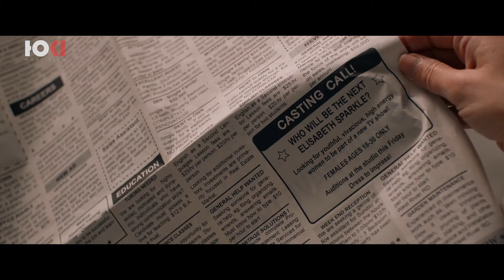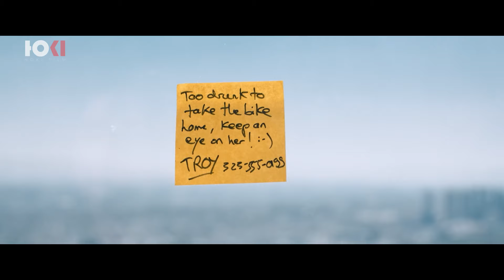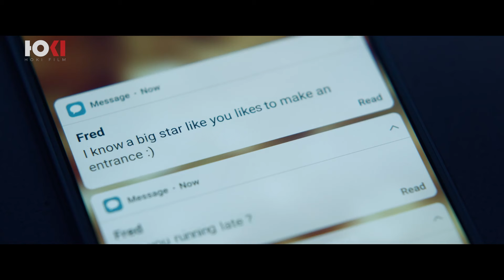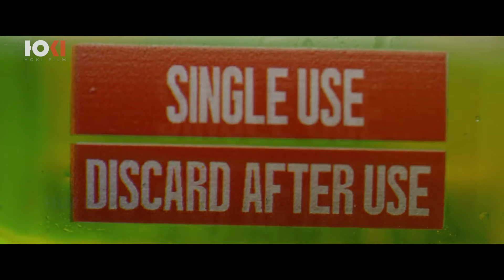Review Phim Chất Bí Ẩn Giúp Bạn Tạo Ra Một Phiên Bản Mới Xinh Đẹp Hơn Trong 7 Ngày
tóm tắt phim, phim hay review, phim mới, review phim
Cảm ơn bản đã xem!
Nếu thích video này của chúng tôi, hãy chia sẻ nó đến với nhiều người hơn nữa.